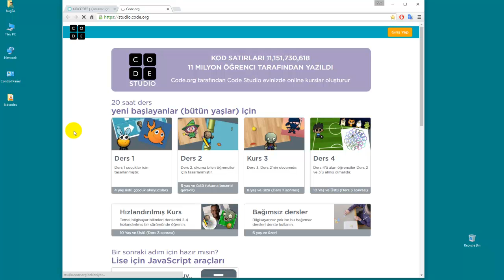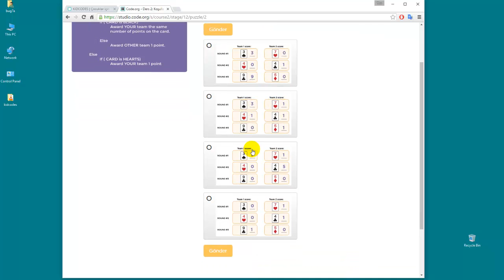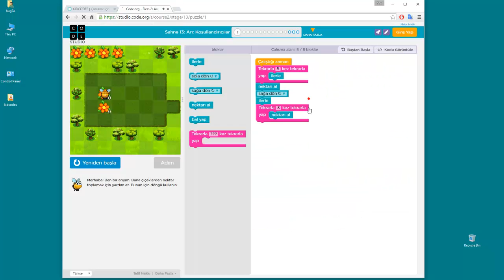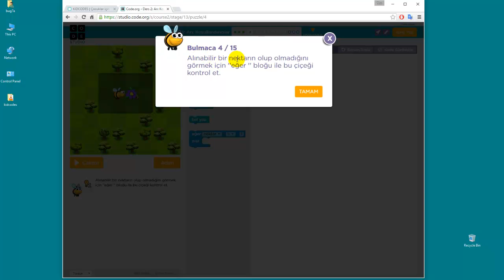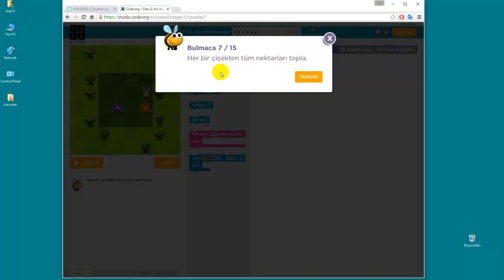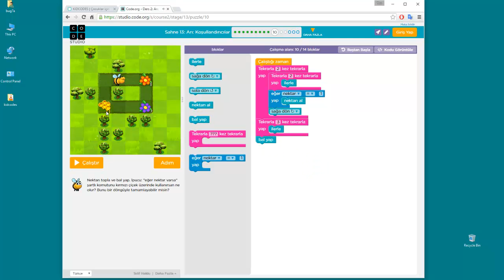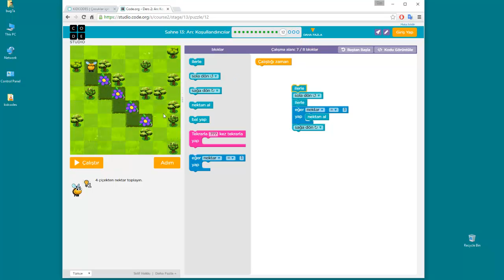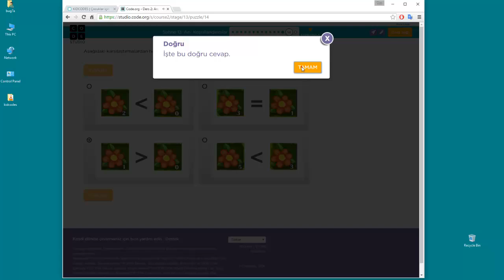Çocuklar için programlama: Konu 12, 13: Arı, koşullandırıcılar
Eğer (if) kodunu kullanarak sadece nektar olan çiçeklerden toplama işlemi yapan algoritmaların kurulmasını içerir.